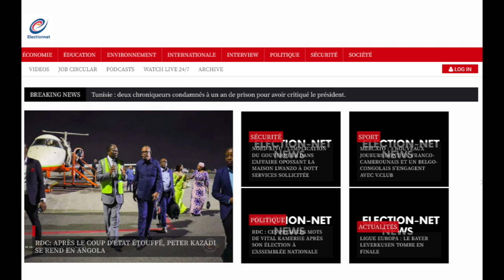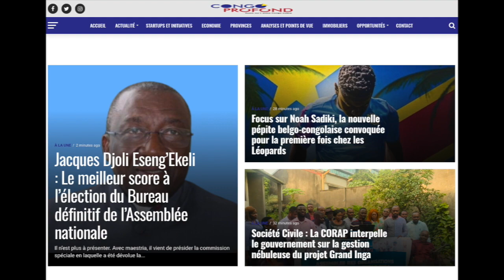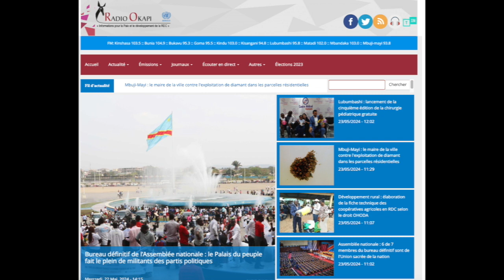REFLEXION 23.05.24 CACOPHONIE : COUP D'ETAT, CONCERT ASSEMBLEE NATIONALE OU VA LE CONGO ?